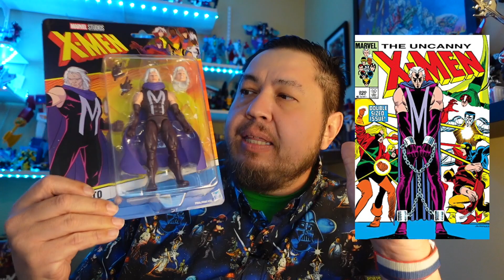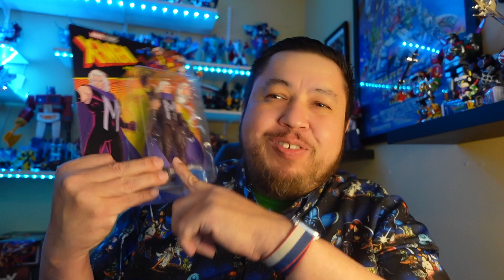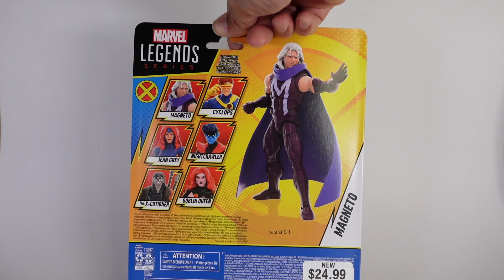Marvel Legends X-Men 97 Magneto Figure Review by Hasbro - An Awesome Figure to Behold!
Marvel Legends X-Men 97 Magneto Figure by Hasbro - An Awesome Figure to Behold!

I promised myself I would not get into collecting another line of toys...

Well...I broke that promise.  Today I review Marvel Legends X-Men 97 Magneto figure by Hasbro.  Magneto is one of my favorite Anti-Heroes and X-Men 97 is an amazing show.  I can't wait to share with you why this figure is so awesome!

Find out how you can win some fabulous prizes!

Also I am in the middle of a campaign to get 3 youtube personalities to 1k by November 1.  They are so close and I believe if we can spread the word, they can be there in no time.  The channels that will be highlighted are:

Diecast Norbz Activate - I can't say anything more that his beautiful personality can say on its own.

Happi Axxident - A creative powerhouse that has been a good friend to me on my journey - He needs to be at a grand pretty quick

Sponsors of this video (aka places I like to shop and you should to):

Krypto Comics - Specializing in Comic Books, Pops, and Toys both Modern and Vintage:

Utopia Toys and Models - For all my SHFiguarts, Anime, and other toy needs:

Nirvana Comics - For my unique comics and graphic novels as well as modern and vintage books: